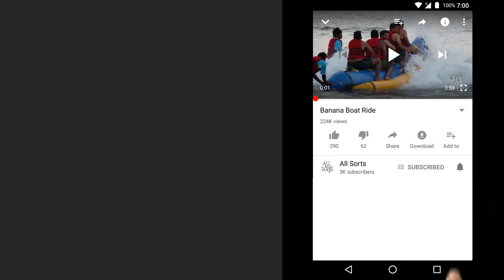Cobra Snake Rescue by Rocky||All Sorts